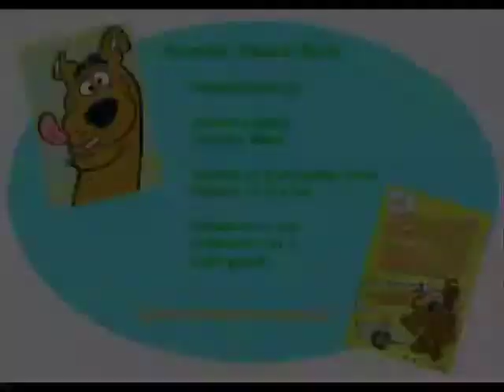The Colosseum Ultra Lounge shows you how to make Scooby Snacks!!!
How to make a Scooby Snack shot